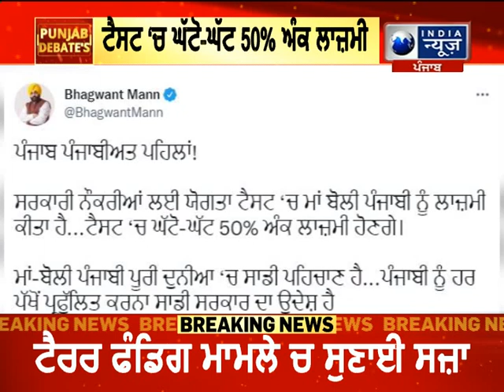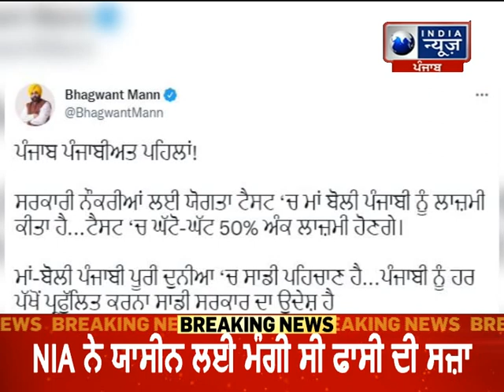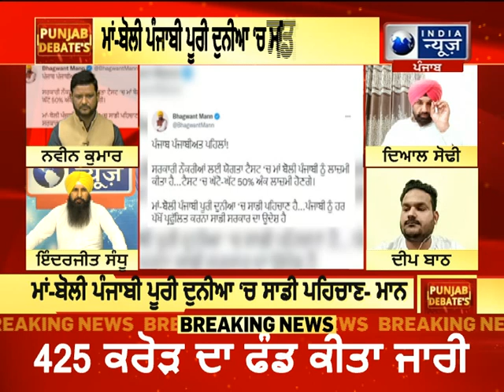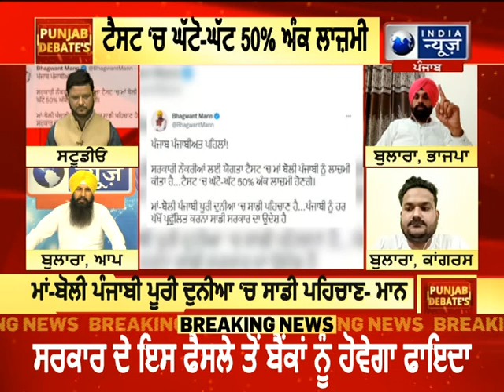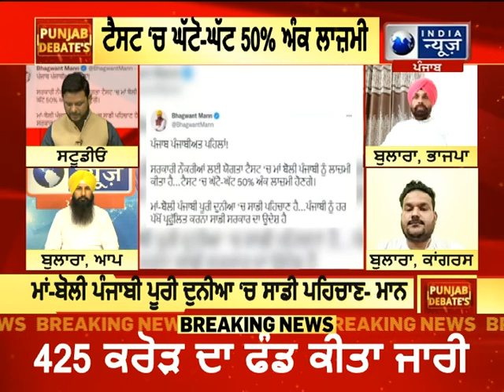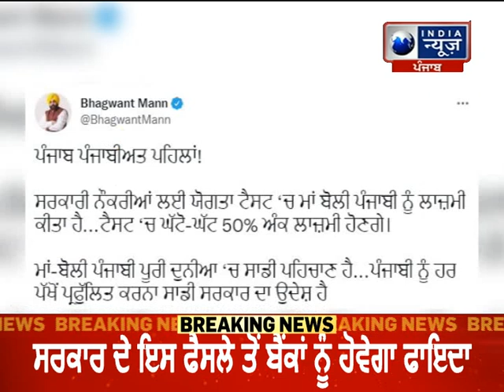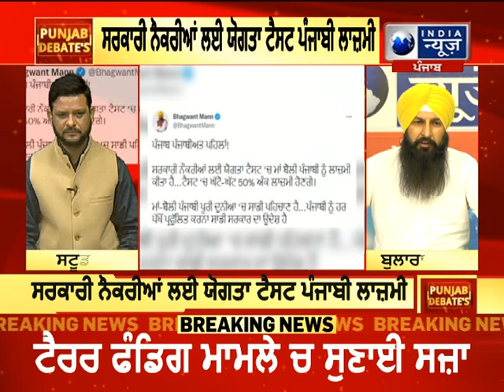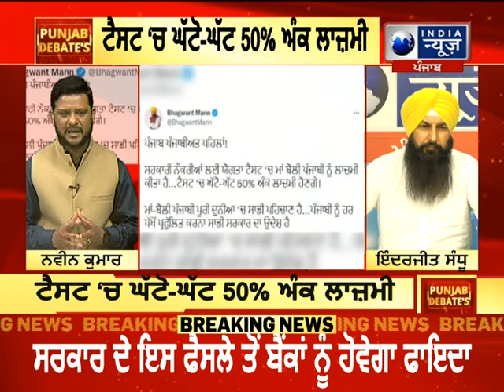PUNJAB DEBATE || ਪੰਜਾਬ ਪੰਜਾਬੀਅਤ ਪਹਿਲਾਂ! || India News Punjab